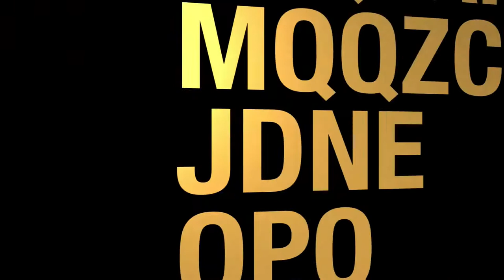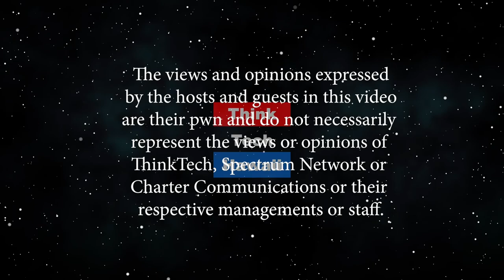The Hawaiian Homes Act (Navigating The Journey)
Still in effect today.  In 1921, the federal government of the United States set aside approximately 200,000 acres (810 km2) in the Territory of Hawaii as a land trust for homesteading by Native Hawaiians. The law mandating this, passed by the U.S. Congress on July 9, 1921, was called the 'Hawaiian Homes Commission Act' (HHCA) and, with amendments, is still in effect today.  The host for this episode is Marsha Joyner.  The guest for this episode is William J. Aila, Jr.